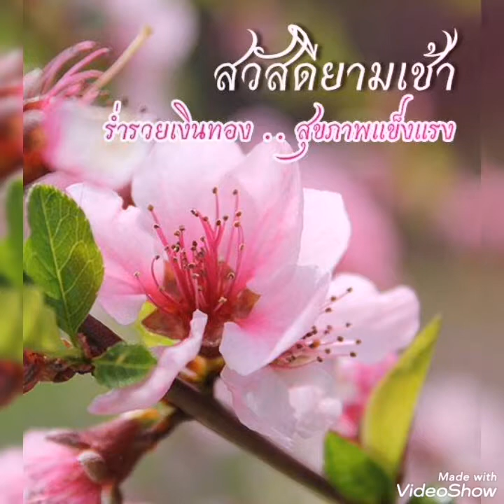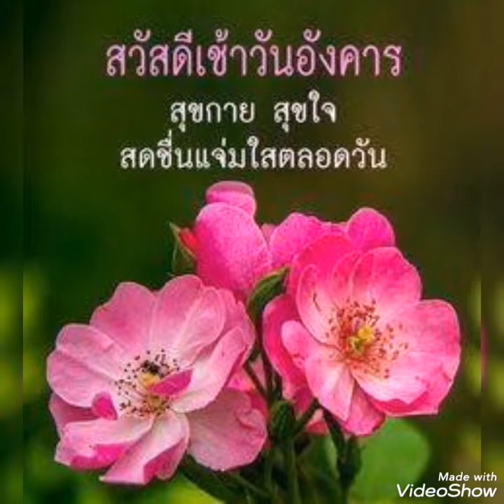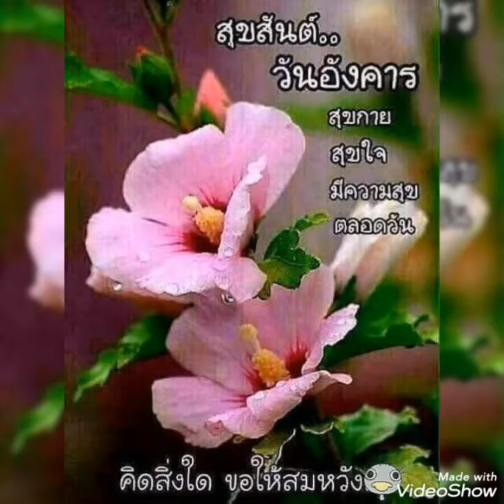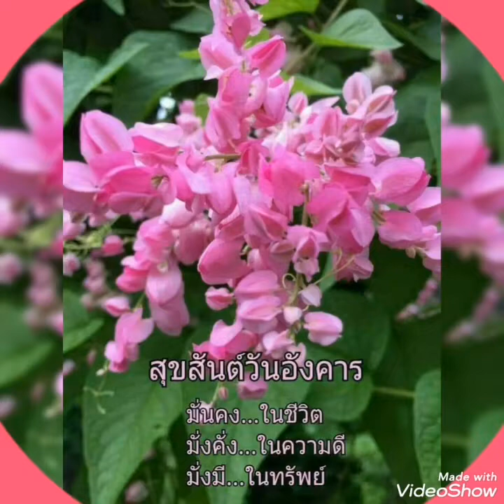คนเหงาที่เข้าใจเธอ#.. ตั๊กแตน ชลดา.. 🌸สวัสดีวันอังคาร ค่ะ🌸